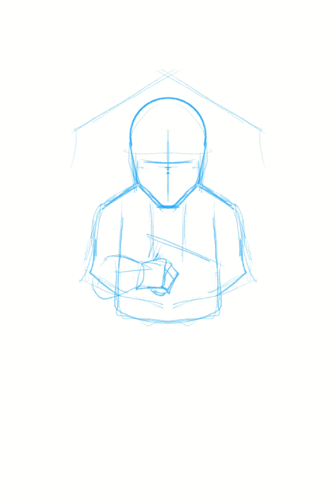Logo Creation Process for Rubylium on fiverr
Hey everyone! In this video, I'm going to give you an exciting experience of watching the process of creating an esports logo in an amazing timelapse. Get ready to be blown away by your amazing graphic design skills and logo transformation from start to finish. finished!

In this video, you will see the creative steps to produce a cool esports logo that illustrates the team's competitive spirit. I'll show you how I mix eye-catching graphic elements, clever color choices, and innovative design techniques to create a logo that really stands out.

So, prepare your favorite snack, sit comfortably, and join me on this unforgettable journey.

ordered by : Rubylium